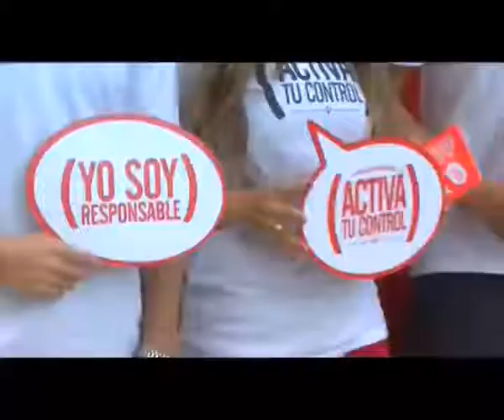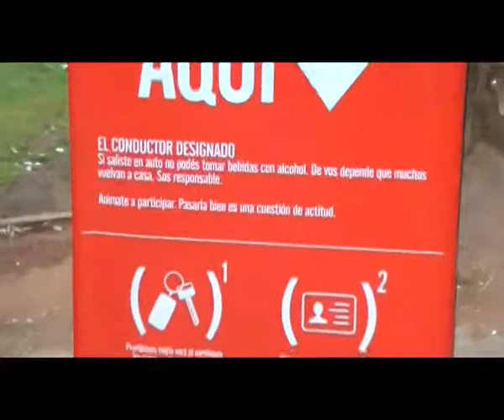"Activá tu control" en Plaza Urquiza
El Instituto Provincial de Lucha contra el Alcoholismo (IPLA), dependiente del Ministerio de Seguridad Ciudadana, en conjunto con el PuNA continuaron con las acciones de concientización del Programa "Activá tu control".

Los preventores estuvieron ayer en la Plaza Urquiza donde dialogaron con los jóvenes transmitiendo el objetivo que tiene el programa "Activá tu control". Esta campaña tiene dos puntos importantes por un lado, el consumo responsable de bebidas alcohólicas y, por el otro, el conductor asignado, es decir el joven que está conduciendo no puede consumir bebidas con alcohol.

"Este es un programa que lo implementamos con los jóvenes, porque el tema del alcohol no distingue clases sociales, ni ambientes. Hoy todos somos responsables de la seguridad vial tenemos que ser consientes que si conducimos en estado de ebriedad ponemos en riego nuestra vida y la de los demás. El tema de la seguridad vial tiene que ser un compromiso de todos", sostuvo el Interventor del IPLA, Daniel Sosa Piñero.

El programa fue lanzado hace tres semanas en dos boliches uno de la capital y otro de Yerba Buena y, según indicó Sosa Piñero, se sumaría un boliche de Tafí Viejo. Además, indicó que los  resultados obtenidos hasta la fecha son muy buenos, llegando  a los doscientos chicos inscriptos en el programa de conductor asignado.

El fin de los organismos que llevan a cabo este programa, al igual que los jóvenes preventores que realizan la tarea de hablar con otros jóvenes, es extender el programa en el resto de los boliches para producir un efecto multiplicador.

Por su parte, el Director del PUNA, Matías Sánchez, indicó que el programa superó las expectativas de todos ya que está evolucionando muy bien.

"Los jóvenes están tomando conciencia y el trabajo de nuestros preventores está convocando a los jóvenes a un consumo moderado. Tienen que saber que uno se puede divertir de manera responsable, tratado de evitar las consecuencias que puede traer el conducir alcoholizado y llevar tranquilidad a la gente que está con vos, tus amigos, familia y la comunidad en sí", agregó Sánchez.

"Hay que apostar a los chicos, ellos tienen que ser partícipes de este cambio", concluyó Sosa Piñero.